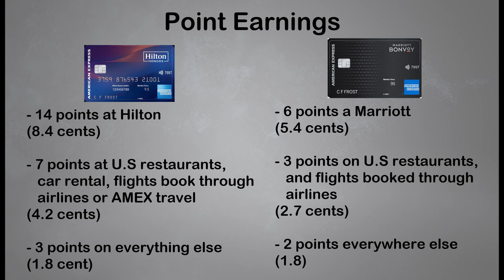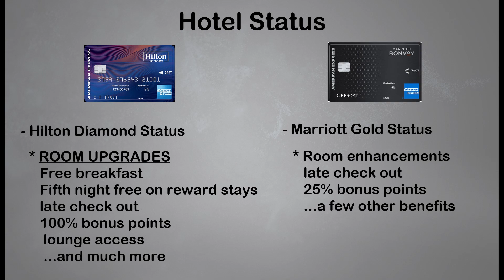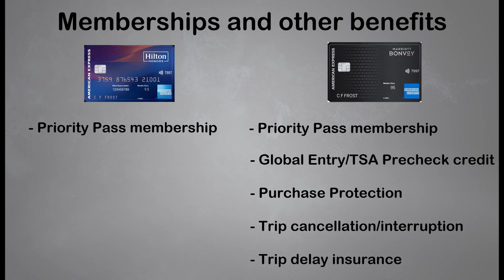Hilton Aspire vs Marriott Bonvoy Brilliant | Which card is better?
Today we are going to decide which of these two cards is the best hotel co-branded credit card. Hopefully this video can help you decide which card is best for you.

I look forward to showing you new ways to travel for less.

Advertiser Disclosure:  I will receive a referral bonus for anyone who applies for and is approved for the card through links on this channel.